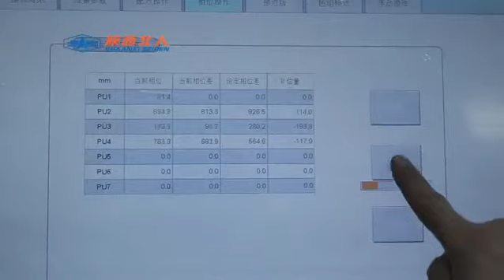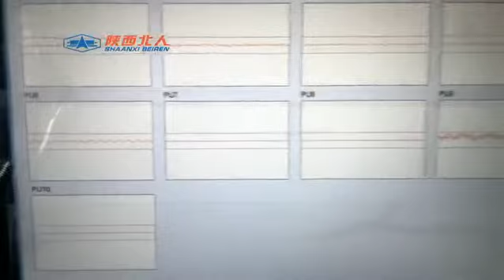Shaanxi Beiren Printing Machinery Co., Ltd., Model: FIL400, Inline Flexo Printing Machine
Shaanxi Beiren Printing Machinery Co., Ltd., Model: FIL400,
Inline Flexo Printing Machine

Flexo Printing Machine FIL 400 Applicable to print carton pre-printing, heavy bag, valve bag etc

Nos. Of print unit :     6+1, 7+1. 8+1 Colors
Speed:                         400m/min
Web width:                 450mm  1650mm  1850mm  2200mm
Printing length range:800~1400mm    800-1800mm
Registration accuracy:≤土0.1mm
Material:                      90~300g/㎡  Paper
Driving method:         Fully servo driving system
Unwind/Rewind dia.:Ф 1500mm    Ф1600mm

Applicable to print carton pre-printing, heavy bag, valve bag etc

Structure Innovations
SDDC rewinder, integrated frame, with safety chuck Digital control, no tension fluctuation during splicing
Web roll dimeter auto recognition, splicing loss can be controlled within 2m, line ar cutting knife , gap winding structure .One knife for two direction cutting
Tension control system suitable for large tension range. DTS control system linked with main screen, with one key action menu memory function
3D digital analog gantry structure light detection installation platform, wallboard coupled
Servo motor motion control direct drive plate cylinder, The deflection equation measures the installation and position-ing of the mandrel to ensure correct operation
HTPP-control temperature control technology, save energy over 60% , uniform wind speed, sufficient air volume and consistent temperature

Control method Innovations
Kinetix servo control system based on CIP Motion operation, communication by intelnet/IP bus communication, can realize a network control system with fast calculation, high precision, super logic processing stability, stable network control system
The system adopts the BRCIOS-V4. 5 calculation method based on the mathematical model, which more effectively correlates the entire system, does not interfere with each other, responds in time, accurate and reliable
HSSC unwinding & rewinding control technology with high splicing accuracy
Different order operating data parameters can be stored and recalled in real time, data exchange is sufficient, can beinterconnected with third-party data, order information can be stored in hierarchies, and 999 menus can be stored, which is convenient to operate
BRCIOS-V4-accurate position pressure control system helps to realize one -key pressure and automatic compensation
BRCIOS-V4-alarm provides safe operation guarantee based on PackMK's diversified fault protection combination, real-time monitoring, real-time upload, and power-down program protection
BRCIOS-V4- cToc control technology can meet diversified orders
BRCIOS-V4-maintenance technology can provide appointment maintenance reminders, designated special maintenance , interface reminders, intuitive and clear
BRCIOS-V4- Remote operations remote operation and maintenance system